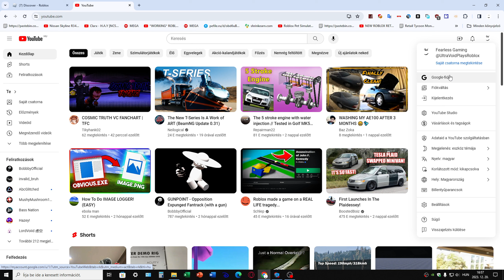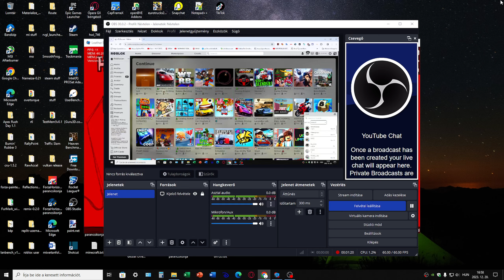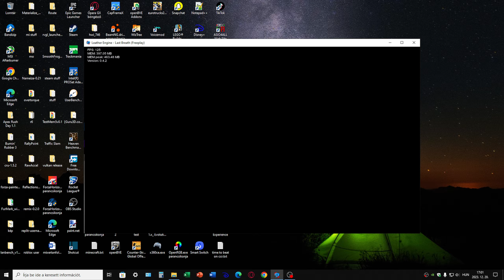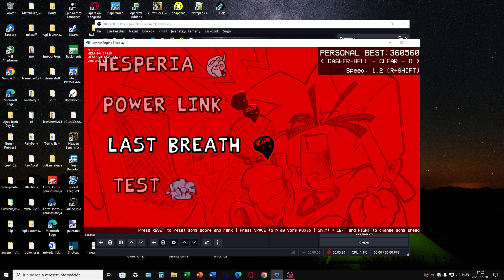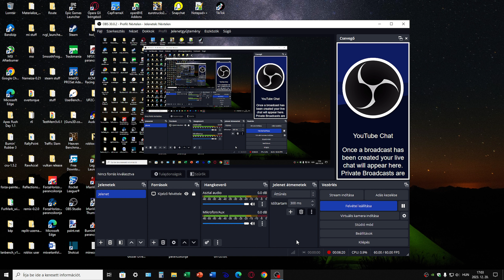fnf vs matt: dasher anecdotes - last breath | speed 1.2 cleared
my best run so far lol
most insane song on 1.2 speed ngl
charter and mod: @MooshFNF
W song maker: @BlueDasherOST or @BlueDasherYT
yes finally, got to crediting! i always forget to do it since no one would really watch my videos, so its fine. until someone who wants me to put credits arrives.

0:00 Start of the cool vid B)
1:32 The g a m e p l a y...
5:32 wow, the ending of the vid :)